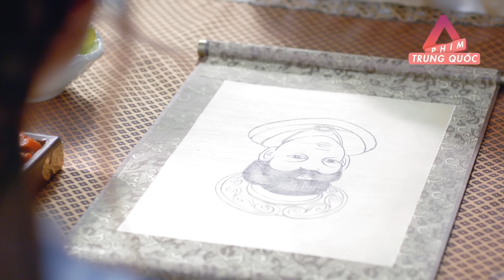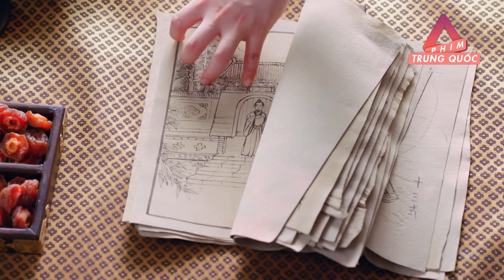Phim Trung Quốc Mới Nhất 2024 | Tiêu Dao - Tập 7 | Phim Bộ Cổ Trang Trung Quốc Hay Nhất Lồng Tiếng